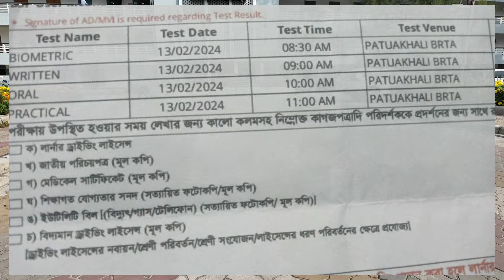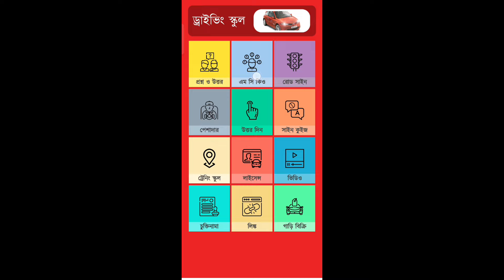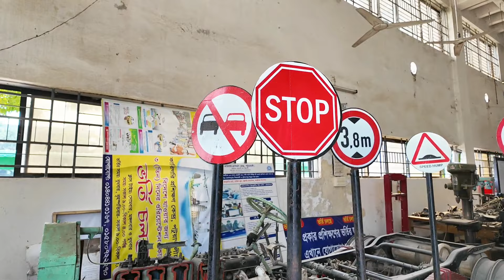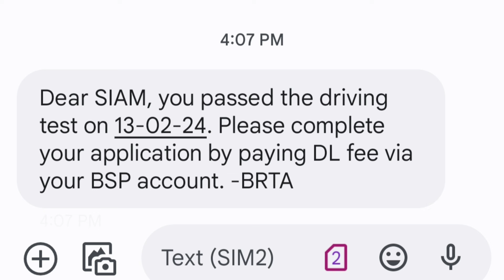মাত্র পাঁচ হাজার টাকায় ড্রাইভিং লাইসেন্স! ড্রাইভিং লাইসেন্স এর শর্টকাট উপায়।Driving licence. BRTA.